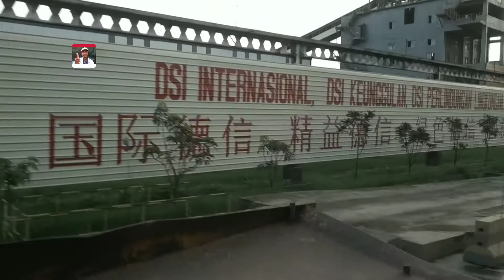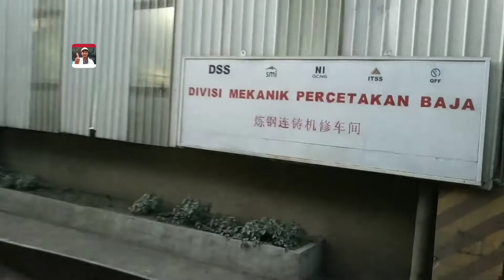Dari hallte bis QFF - DSI - DSS ke halte bis pos 3 imip morowali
inilah pemandangan jalan Dari hallte bis QFF - DSI - DSS ke halte bis pos 3 imip morowali